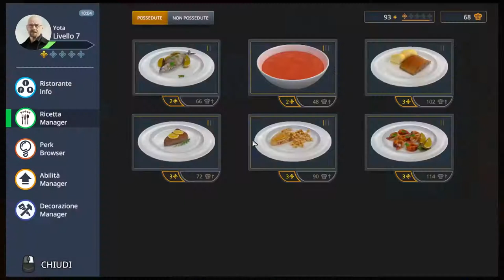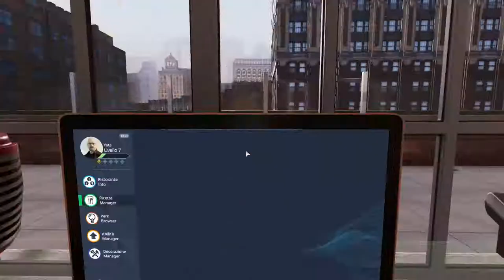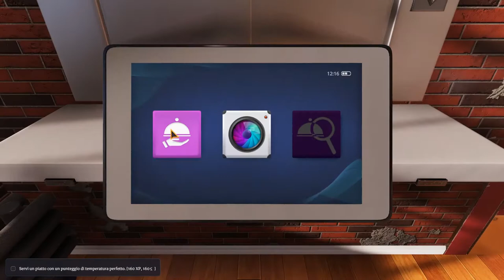Cooking Simulator - #7 - Gameplay ITA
Oggi propongo: Cooking Simulator - #7

• Audio completo del videogame più commenti.
Specs:

CPU: Intel i7-4770K
Ram: 16GB G.Skill
GPU: Asus GeForce STRIX GTX1080 A8G GAMING
Inst.Audio: Focusrite Scarlett 2i2 2nd Generation
Headphone: AKG K 271 MKII
Mic: MXL 770 Condenser
Modem: AVM FRITZ Box 7490
OS: Win 10 Pro

Buona Visione